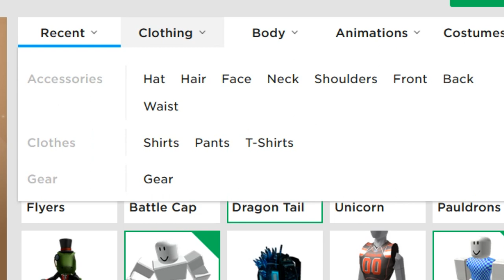Stealing Gold in Build a Boat for Treasure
Day 16 of Sixty Second September.
Special thanks to  members Jolteo_n, ThatOneRandomDude, GreenThunder1987 for their support!
∘∘∘∘∘∘∘∘∘∘∘∘∘∘∘∘∘-Credits-∘∘∘∘∘∘∘∘∘∘∘∘∘∘∘∘∘∘

'Pirate Tavern'

△⚪✕◻ Game on!